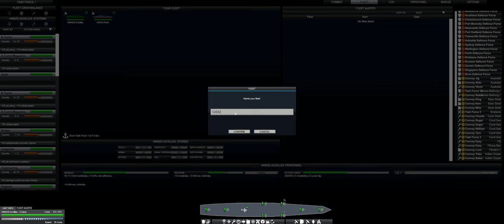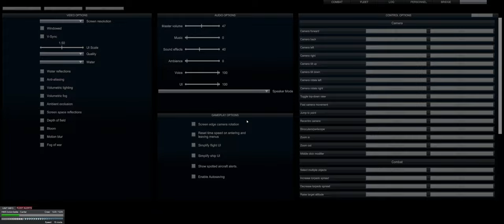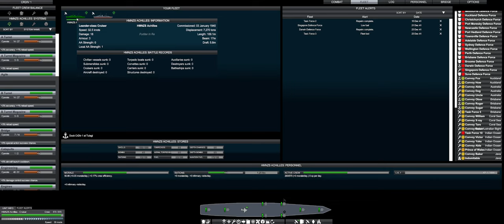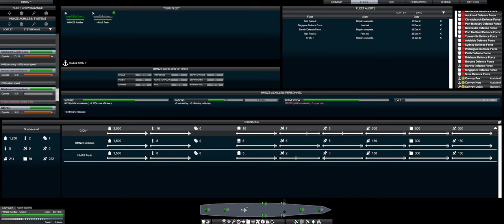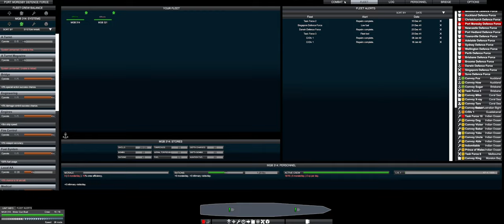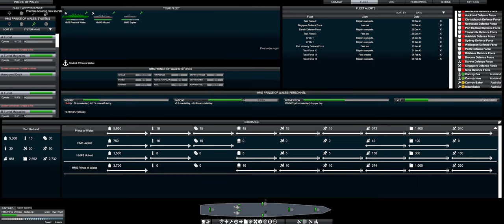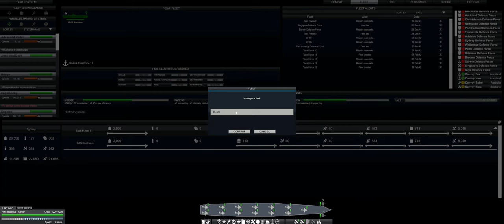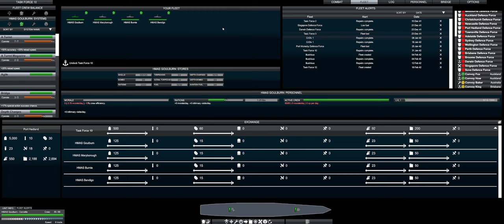Victory at Sea Pacific British Hard Campaign Ep 1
Ok we started a new Series with the British which I haven't really played much before so I thought I would give it a a try. We got our fleets together took over some ports and lsot a port but all in all we did pretty good considering the British assets at the outset and very poor to say the least but we started off fine indeed. Hope you enjoy this episode!